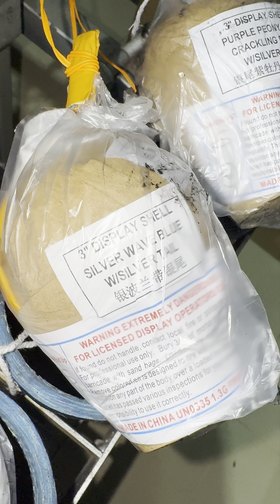3" inch 25 Shots Display Shells Fireworks | New Year's Eve 2023 - 2024 | 发牌子3寸礼花弹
3寸 25发 礼花弹 9个效果 一箱72粒 (发烟花牌子)
9 Different Effects
0:00 Setup
0:55 Ready to Fireworks
1:05 3" Blue Chrysanthemum w/Silver Tail 3寸 蓝菊带银尾
1:08 3" Red Chrysanthemum w/Silver Tail 3寸 红菊带银尾
1:12 3" Red Wave With Crackling Pistil w/Silver Tail 3寸 红波带爆裂芯带银尾
1:16 3" Silver Wave Blue w/Silver Tail 3寸 银波蓝带银尾
1:20 3" Purple Peony With Crackling Pistil w/Silver Tail 3寸 紫牡丹带爆裂芯带银尾
1:24 3" Pink Peony With Green Pistil w/Silver Tail 3寸 粉牡丹带绿芯带银尾
1:28 3" Brocade Crown With Crackling Pistil w/Silver Tail 3寸 锦冠带爆裂芯升银尾
1:32 3" Brocade Crown to Red w/Silver Tail 3寸 锦冠变红带银尾
1:36 3" Brocade Crown w/Red Strobe Pistil w/Silver Tail 3寸 锦冠带红闪芯升银尾
1:40 2x 3" Blue Chrysanthemum w/Silver Tail 3寸 蓝菊带银尾
1:44 2x 3" Red Chrysanthemum w/Silver Tail 3寸 红菊带银尾
1:48 3" Red Wave With Crackling Pistil w/Silver Tail 3寸 红波带爆裂芯带银尾 + 3" Pink Peony With Green Pistil w/Silver Tail 3寸 粉牡丹带绿芯带银尾
1:52 2x 3" Silver Wave Blue w/Silver Tail 3寸 银波蓝带银尾
1:56 2x 3" Purple Peony With Crackling Pistil w/Silver Tail 3寸 紫牡丹带爆裂芯带银尾
2:00 2x 3" Brocade Crown to Red w/Silver Tail 3寸 锦冠变红带银尾
2:04 2x  3" Brocade Crown w/Red Strobe Pistil w/Silver Tail 3寸 锦冠带红闪芯升银尾
2:08 2x 3" Brocade Crown With Crackling Pistil w/Silver Tail 3寸 锦冠带爆裂芯升银尾